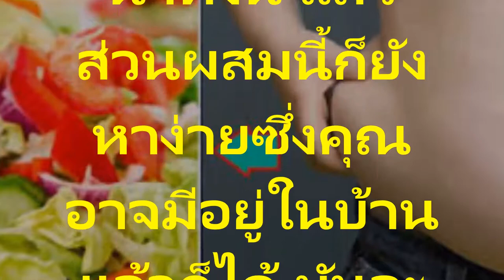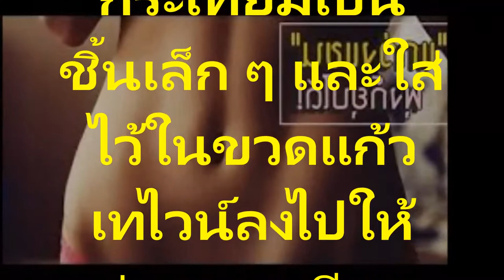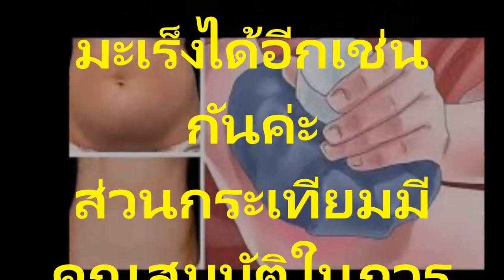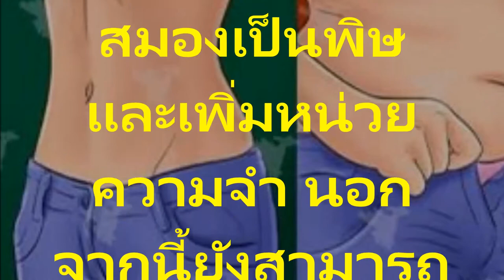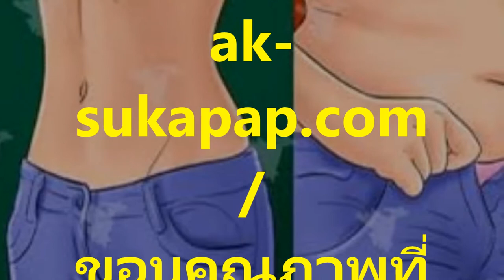กำจัดไขมันหน้าท้องและลดคอเลสเตอรอล เพียงกินส่วนผสมนี้เพียง 3 ช้อนโต๊ะ1วัน ก็จะช่วยกำจัดไขมันหน้าท้อง